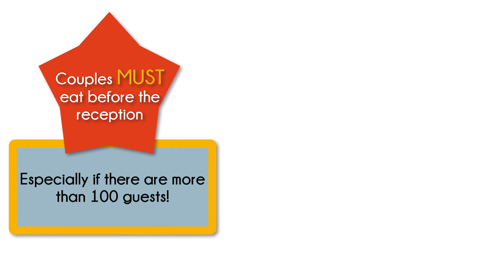PART 3: Do You Really Need to Hire a Coordinator for Your Wedding?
In celebration of 13 years of being a host for various events, here are a few tips I'd like to share to all couples who are planning their dream wedding.
PART I: HOW TO KEEP GUESTS FROM LEAVING

PART II: Ideal Start and Length of a Reception
PART III: Do You Really Need a Coordinator?
I'll try to answer them the best I can. I'd love to be of help and make your dream event a reality.